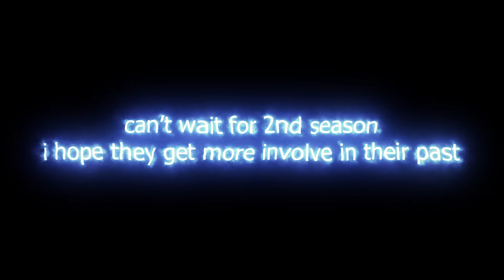Marin Falls in Gojo's LOVE | My Dress Up Darling episode 05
Sono Bisque Doll wa Koi wo ​Suru : ep 05

This is from Cloverworks Animation Series "Sono Bisque Doll wa Koi wo Suru".

Sono Bisque Doll wa Koi wo Suru / My Dress-Up Darling
Traumatized by a childhood incident with a friend who took exception to his love of traditional dolls, doll-artisan hopeful Wakana Gojou passes his days as a loner, finding solace in the home ec room at his high school. To Wakana, people like beautiful Marin Kitagawa, a trendy girl who's always surrounded by a throng of friends, is practically an alien from another world. But when cheerful Marin—never one to be shy—spots Wakana sewing away one day after school, she barges in with the aim of roping her quiet classmate into her secret hobby: cosplay! Will Wakana's wounded heart be able to handle the invasion from this sexy alien?!

All video and audio is owned by Aniplex Inc.